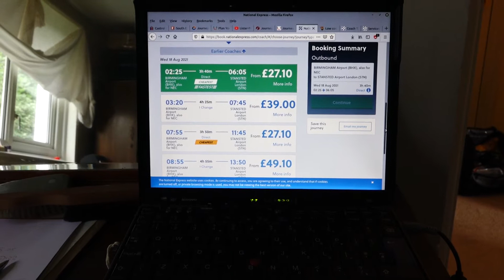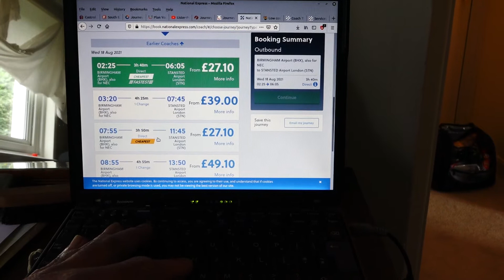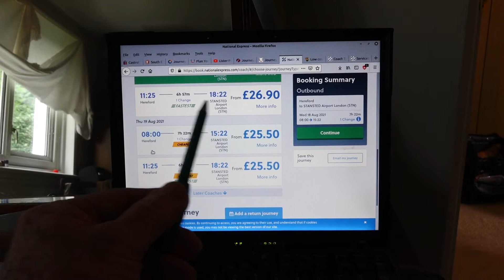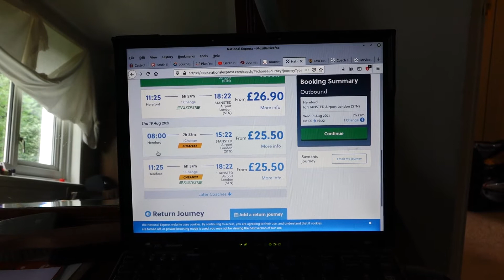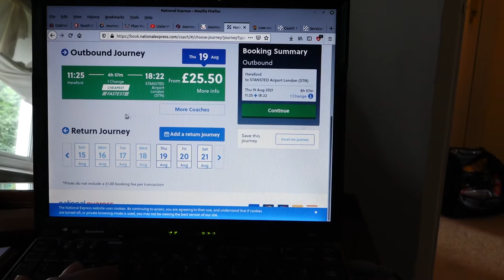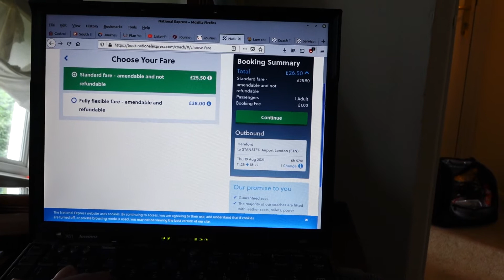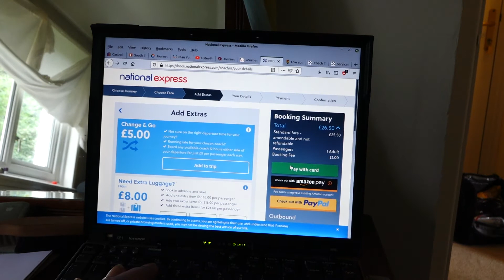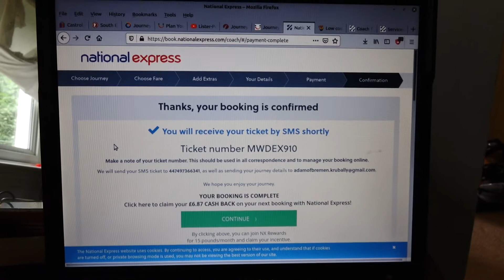Tinkerbelle Chapter 1 - Packing and getting ready for the off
Now that I have agreed to purchase Tinkerbelle, a Macwester Rowan 22 ft sailing yacht, I need to pack up all that I need, travel to Canvey Island in the Thames Estuary, get her ready to go, then put her back in the water and sail her all the way round the south coast of England, over to Ireland, up the west coast of Wales and on to Bangor near Anglsea in North Wales.

When i've done that the saga of Sara can continue.  Right now this set of videos is all about Tinkerbelle, the base yacht for the renovation of Sara.

A home on the ocean waves.